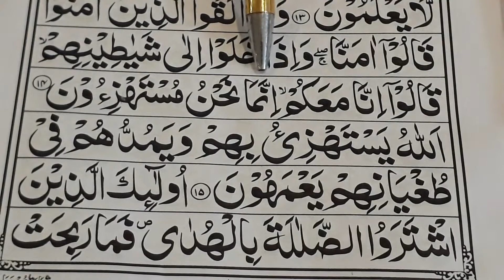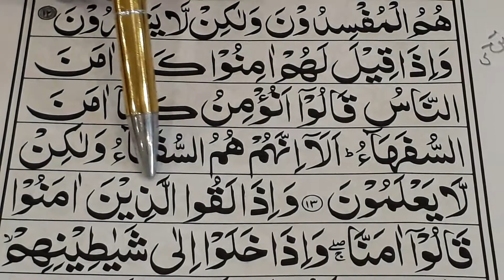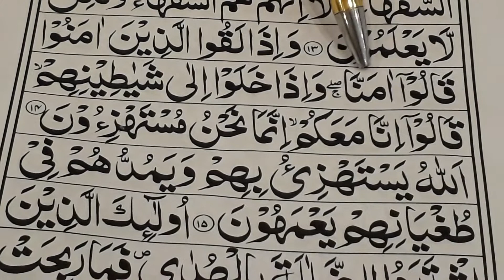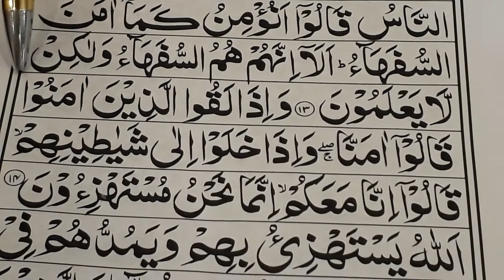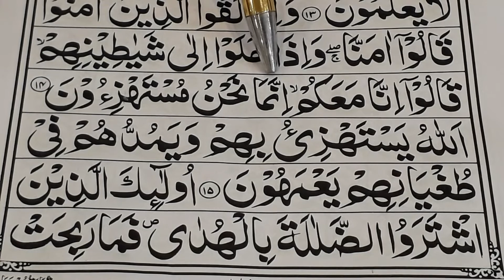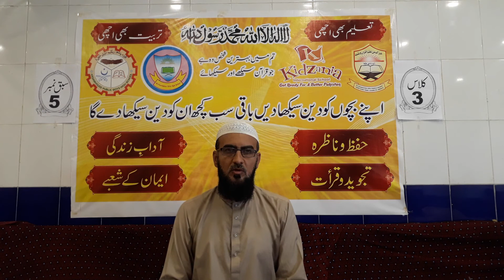Qari Abdullah sahab class three sabaq 5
Arqamhouse Public Boys High School Class Three sabaq 05 online quran class.